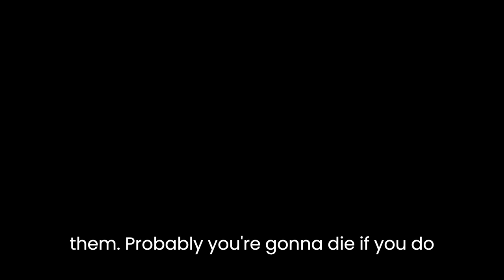HUNG3R! Oficial Visual | NOW ON ALL STREAMING SERVICES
Visuals made in 1 hour with clipchamp, song made in half a day